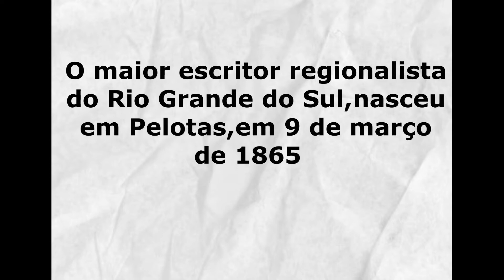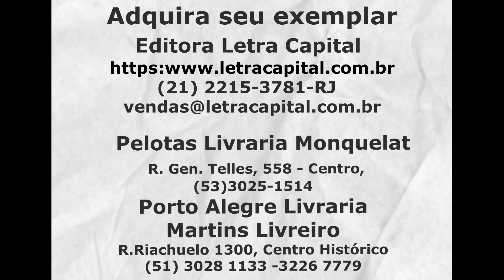Eu conheci João Simões Lopes Neto - Livro de Carlos Diniz 2020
Breve clipe  sobre um novo livro do pelotense Carlos Diniz  retratando depoimentos  de pessoas que conheceram  o grande escritor  João Simões Lopes  Neto o maior autor regionalista do Rio Grande do Sul, pois procurou em sua produção literária valorizar a história do gaúcho e suas tradições.O livro foi editado  em setembro de 2020.